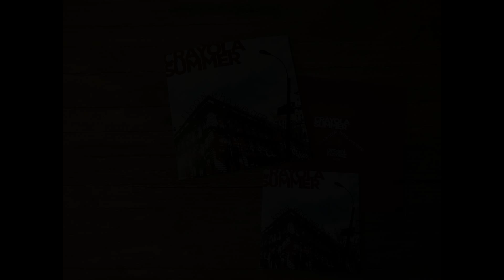Crayola Summer- I Know Who We Are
Crayola Summer was created in 1990, a nickname given to Simon whose band, The Colgates had recently split up, because at the time he was obsessed with The Red Crayola and had a taste for recreational substances.

Simon initially used the Crayola name for his solo releases, which includes twenty-five albums on various cassette labels throughout the 1990's, but the nickname stuck and by the time he put Sarandon together it was pretty much his given name.

During the 90's Crayola appeared on over one hundred and twenty albums with various different bands.

Simon created Sarandon during this time and the band quickly built a reputation for scratchy catchy pop music releasing eight 7"s and a 10" entitled "Kill Twee Pop!" (Slumberland).

After their well received 2011 album, Sarandon's Age Of Reason (Slumberland/Oddbox), Sarandon went into hiatus with the occasional show to keep their hand in and Simon first turned down an opportunity to join The Nightingales and then joined reformed indie legends and John Peel favorites A Witness for a handful of gigs.

In 2014 he and Stewart (Boyracer, Hood, et al) formed The Safe Distance, an indie pop band that has never existed in the same room.

Recording with Stewart got Simon excited about making music again and it was because of this that he started writing the songs that now appear on the Emotional Response release, "I Know Who We Are," which is the first Crayola Summer recording for fifteen years.

Simon currently plays bass in The Great Leap Forward, another of John Peel's favorites makes a racket in The Safe Distance and runs The Campaign For Really Good Beer.